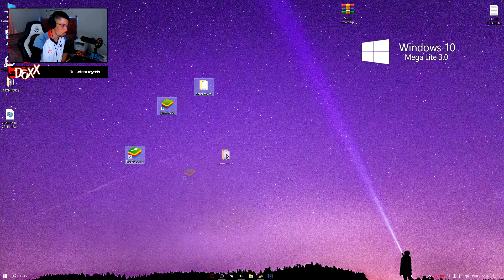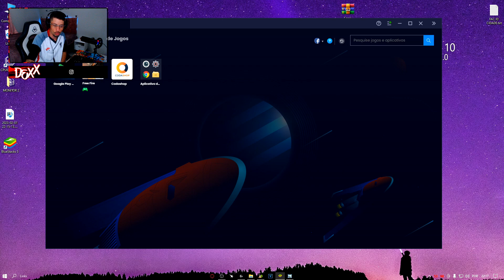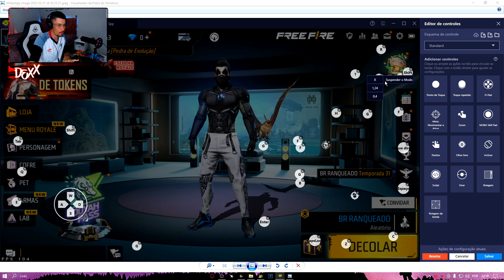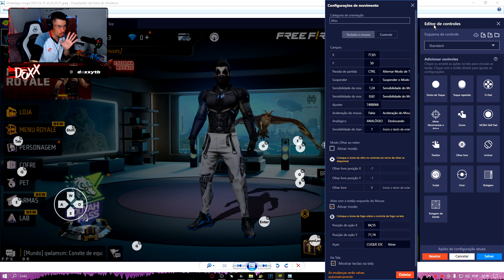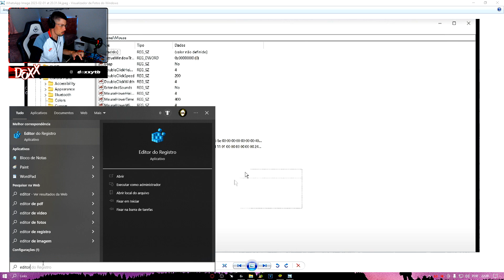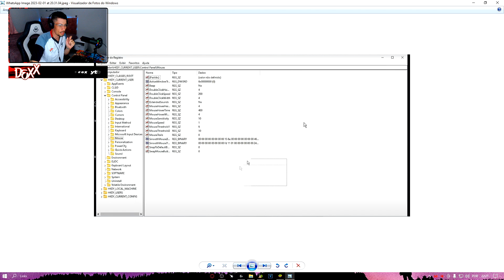ROYCE REVELOU O SEGREDO DA MELHOR SENSI ATUALIZADA EM 2023!!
Nesse vídeo estou trazendo a sensi do Royce ,um gringo que joga muito e ta amassando nos camps ,joga com bak, mano max entre outros ,teste e use como base para criar a sua sensi!!